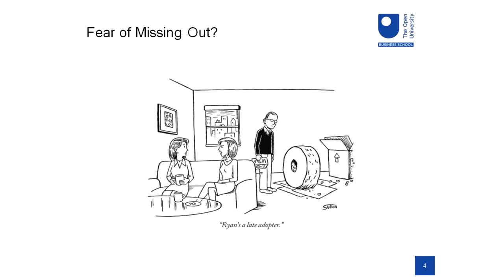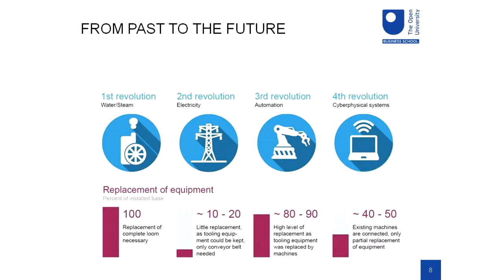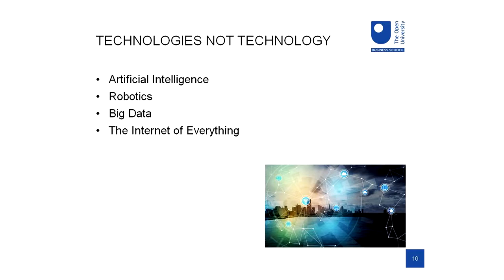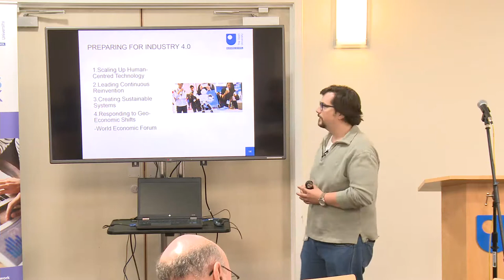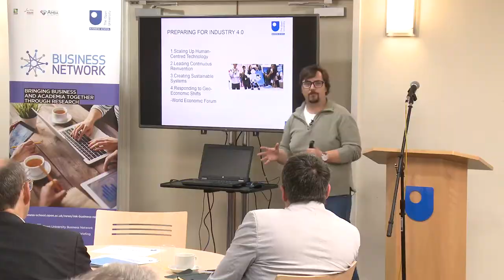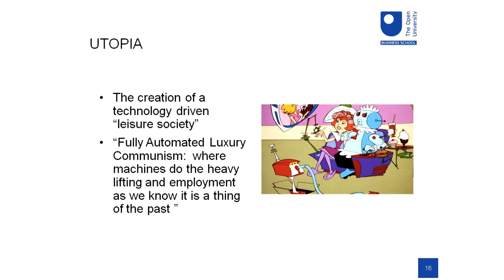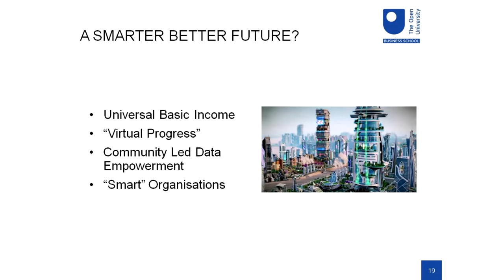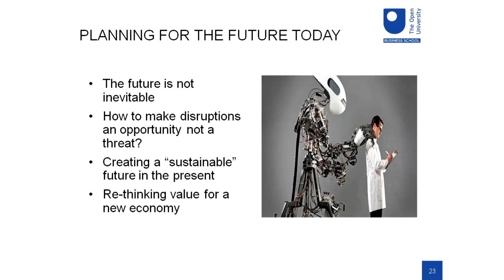The Future of Work 4.0: Disruptive technologies, opportunity or threat?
Technology is rapidly changing both our work and lives. Many experts are predicting that we are rapidly headed toward a 'fourth industrial revolution'.

In this seminar, Senior Lecturer and Head of the Department of People and Organisations at The Open University, Dr Peter Bloom,  asked how can the rapid technological advances in computing, robotics and communications that are revolutionising work and life, be empowering, rather than dis-empowering, for people and organisations? He explored the ways in which practitioners can use technology for social empowerment and how we can create a smarter workforce.